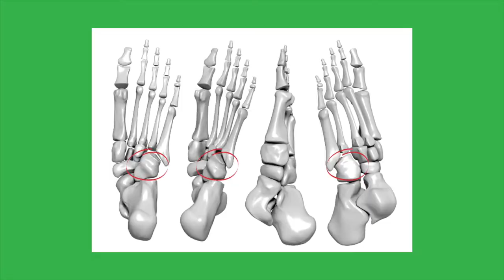Answering your questions about....Cuboid Fractures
Hi Everyone! In this video I answer your questions about cuboid fractures. What is a cuboid? What does the cuboid bone do? Is it important? How do you treat a cuboid fracture? I answer all of these questions in this video! If you have questions about this, please leave them in the comments section below. Thank you!

Instagram.com/Dr._Nooreen_Ibrahim